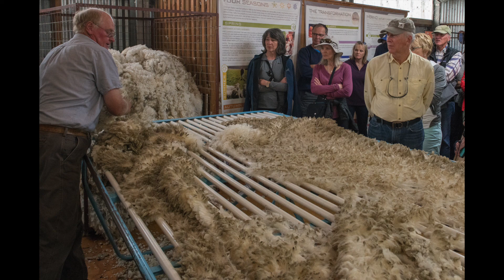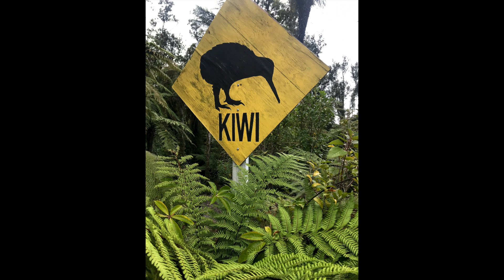New Zealand Production 1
Backroads in New Zealand